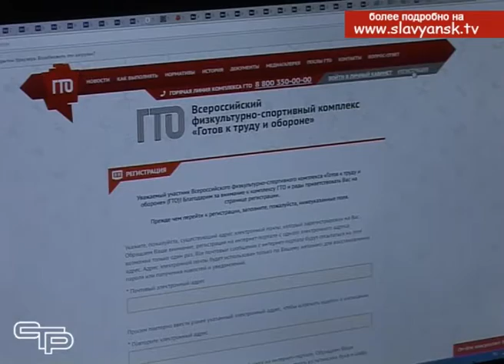В рамках зимнего фестиваля ГТО прошли первые пробы сдачи нормативов